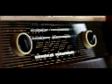NORTH EAST NEWS BULLETIN FROM THE STATION OF ALL INDIA RADIO SHILLONG 15.02.2019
HEADLINES
• In a bid to ease burden of heavy bags, Meghalaya government fixes weight limits for students of all classes and imposes restrictions on home works for classes I and II.
• Arunachal Pradesh Chief Minister Pema Khandu says airport for Tawang district bordering China is on the cards and the Airport Authority of India has identified land for it.
• Chairman of Central Board of Direct Taxes, Sushil Chandra appointed as new Election Commissioner.
• Congress president Rahul Gandhi appoints key poll-related panels for the party's Delhi, Madhya Pradesh and Meghalaya units.
• Six illegal immigrants from Bangladesh arrested in Assam's Morigaon district.
• Anthropological Survey of India for North Eastern Region organizes Symposium entitled Mahatma Gandhi and the North East in Shillong.
• At least 888 people, including 242 women, donate blood in the name of their loved ones on Valentine's Day across Mizoram.